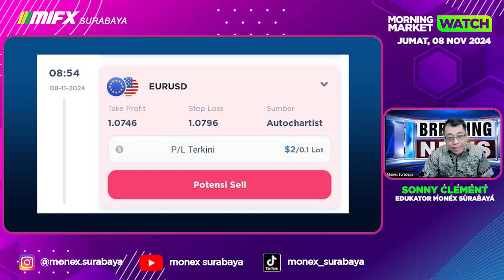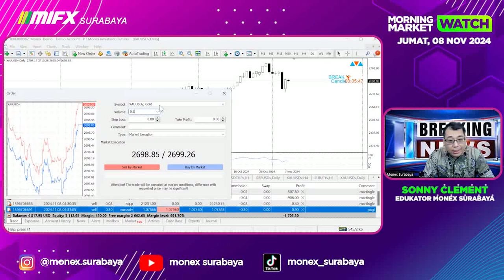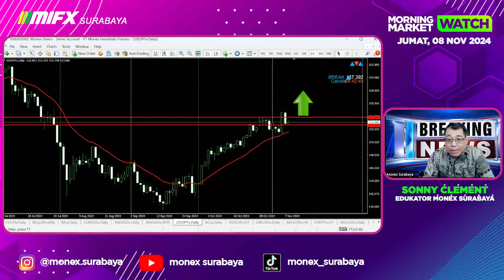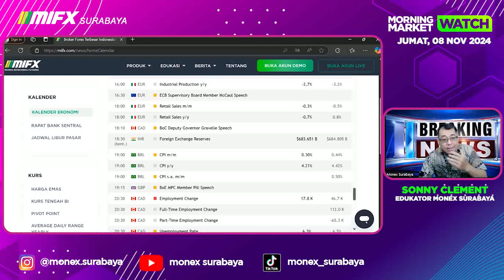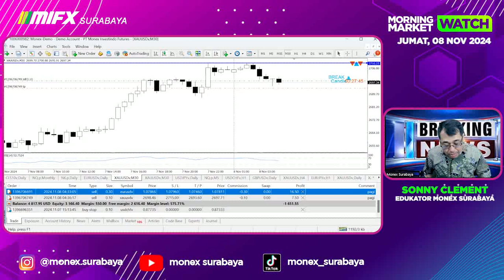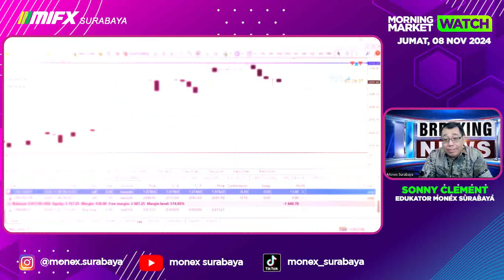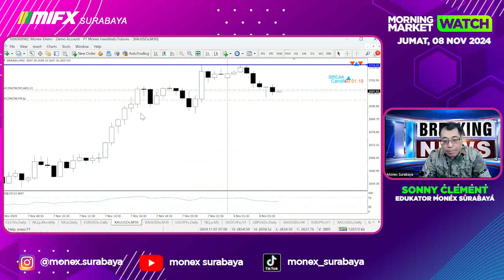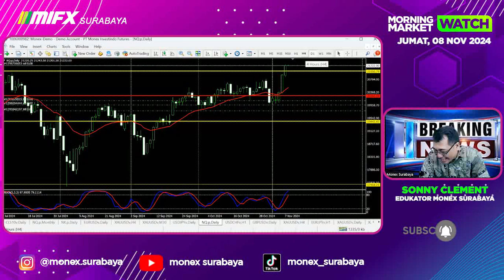MORNING MARKET WATCH | 08 NOVEMBER 2024| MIFX SURABAYA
broker lokal
broker mifx
broker monex
broker forex